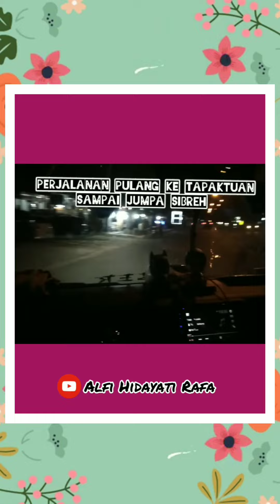vlog Alfi Hidayati Rafa di SIBREH @InShotApp 😍😁😁